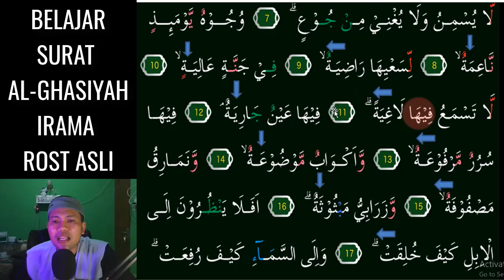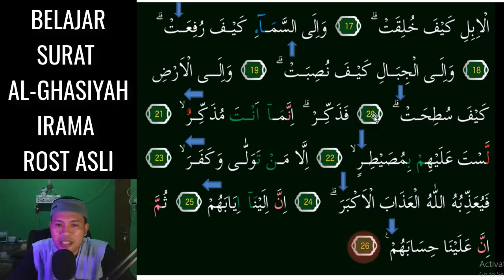SURAT AL GHASIYAH JADI SANGAT MUDAH DAN MERDU KALAU KITA BISA 2 NADA ROST INI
Assalamu'alaikum. Video kali ini kita belajar Yang Paling Mudah Karena menggunakan 2 Nada Saja Yaitu Irama Rost Asli  pada surat AL-GHASIYAH InsyaAllah Mudah dipelajari